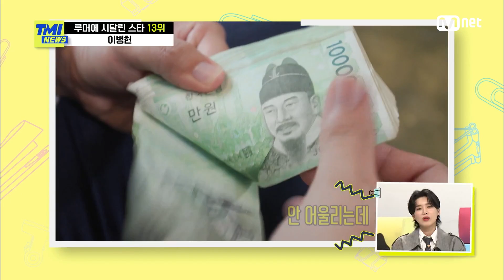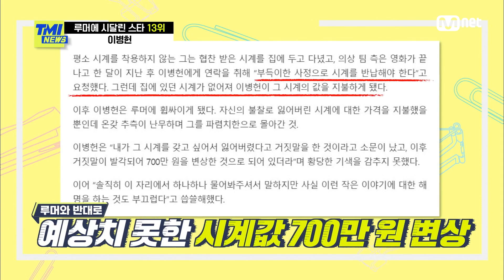[83회] '수도 없이 공짜 요구?' 도넛 업체의 모델이었던 이병헌이 겪었던 황당한 루머#TMINEWS | EP.83 | Mnet 210908 방송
[83회] '수도 없이 공짜 요구?' 도넛 업체의 모델이었던 이병헌이 겪었던 황당한 루머